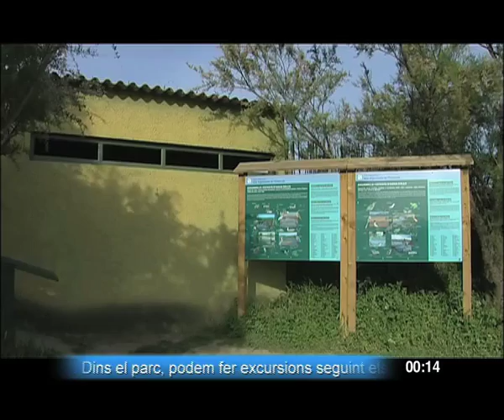22. canalterritori: Aiguamolls de l'Empordà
CANAL TERRITORI  is the program selection of attractive touristic spots in Girona, Costa Brava and Pyrénées. It is broadcast in the room tv sets of more than 120 hotels in this territory and devoted to viewers who want to enhance their visit of this wonderful land.
CANAL TERRITORI es una programación de seleccionados atractivos turísticos de Girona, Costa Brava y Pirineos disponible en las televisiones de habitación de más de 120 hoteles de dicho territorio. Está orientada a enriquecer las visitas turísticas de los usuarios.